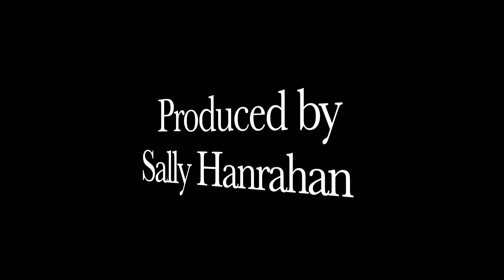Frozen Bubbles in Motion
Frozen Bubbles freeze cool designs in sub zero temperatures.